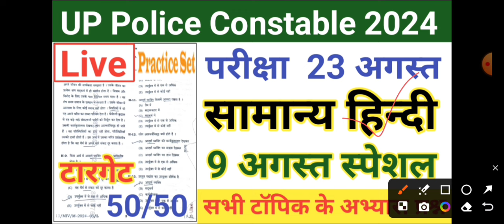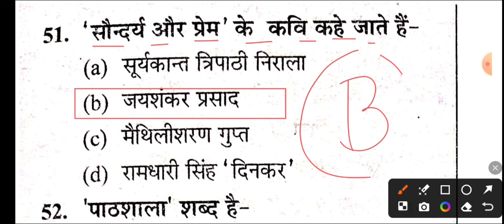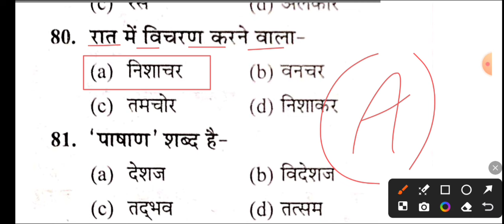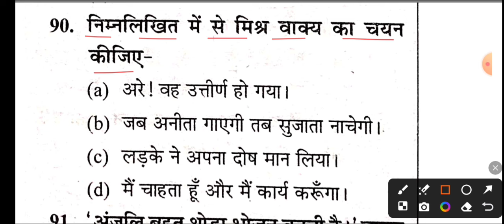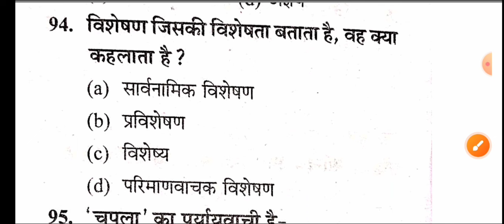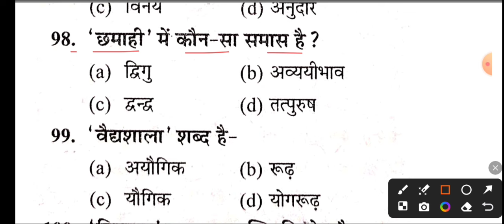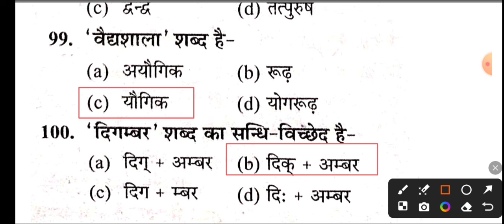UP Police Constable 23 August 2024 Paper/UP Police RE-EXAM 23 August General Hindi Imp Question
UP police constable syllabus Is there any vacancy in
UP Police in 2023? How can I apply for
UP Police head constable 2023?

UP police head constable recruitment 2024 UP police
UP police constable vacancy 2024 exam date UP police recruitment 2024 notification pdf UP police vacancy 2024 in hindi